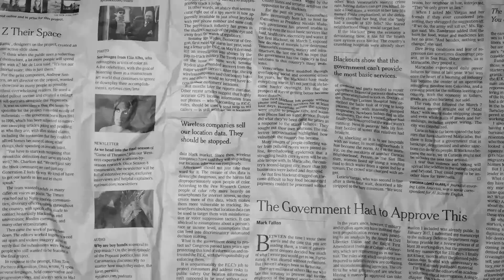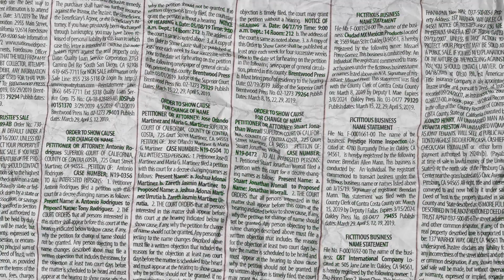DAKOTA BANG - HOW MANY TIMES? (OFFICIAL MUSIC VIDEO) [@Directedbymarcos]